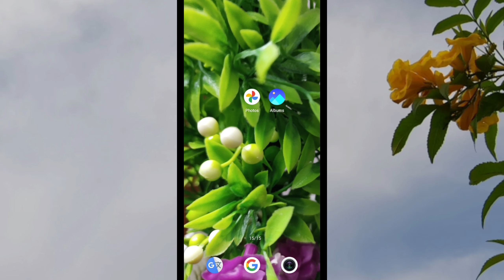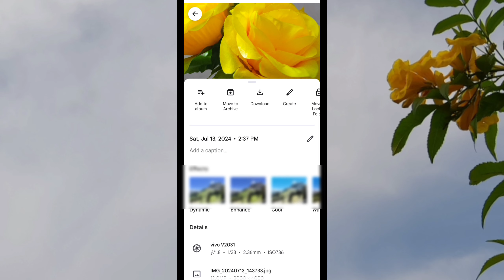how to transfer google photos to phone gallery tamil/how to download google photos to gallery tamil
TAMIL BOSS

google photos tamil 2024
how to download all photos from google photos tamil
how to download all google photos in one click
how to download all google photos to mobile gallery tamil
how to download google photos to phone gallery 2024
how to save google photos to gallery tamil 2024
google photos tamil
how to download google photos to phone gallery tamil video
google photos to gallery tamil
how to transfer google photos to phone gallery tamil